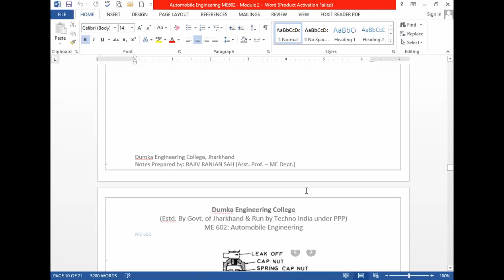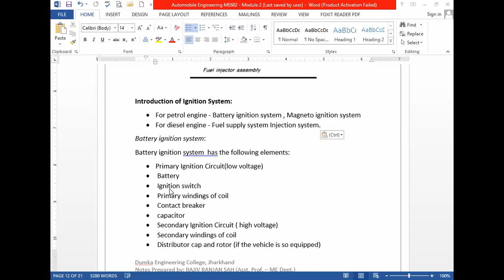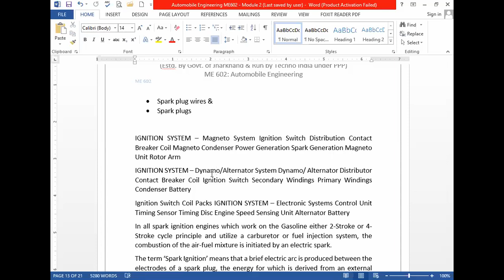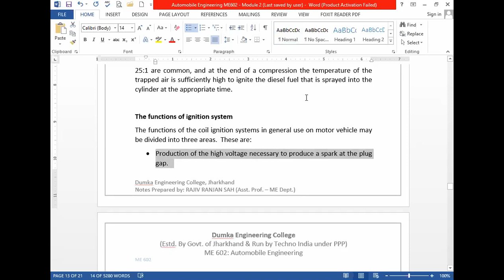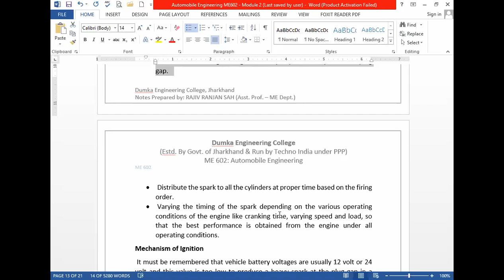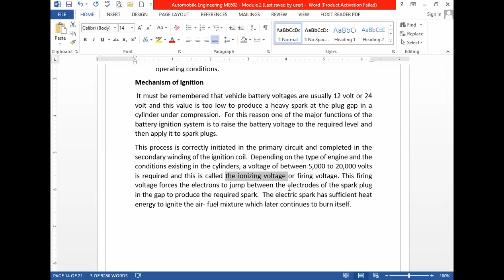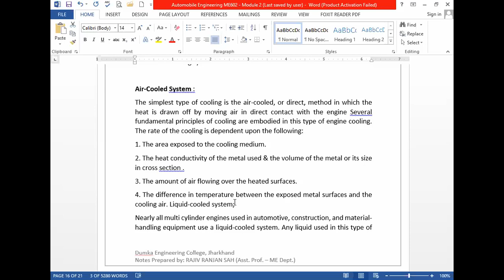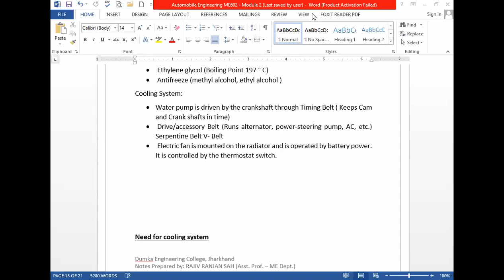27 05 2021 lec2